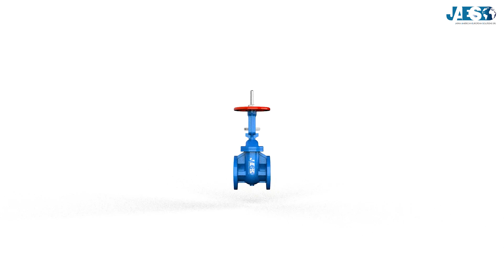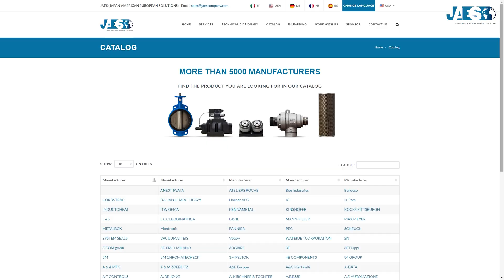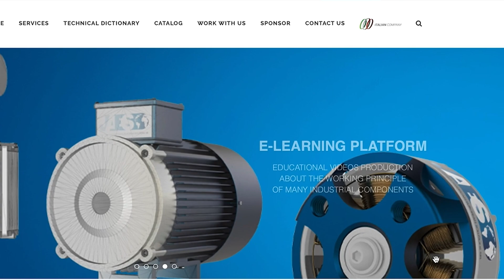CONTROL valve VS SHUTDOWN valve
Welcome to this instructional video on control valves and shutdown valves. Today, we will explore these fundamental components in industrial plants, comparing them to understand their differences and functionalities.

Jaes, with over 10 years of experience in the industrial supply sector, offers a comprehensive range of valves from major manufacturers.

Let’s begin with the control valve, also known as the regulating valve. The butterfly valve and the globe valve are prime examples of control valves. This type of valve is designed to precisely regulate the flow of a fluid within a system. Control valves can be positioned in stationary conditions with intermediate positions of the disc between fully open and fully closed. In other words, they can be partially open or closed based on process requirements.

Control valves require more complex operating mechanisms and are often equipped with dedicated precision accessories. They play a crucial role in ensuring a consistent and controlled flow, such as in heating, cooling, or industrial production systems.

Let’s now discuss the shutdown valve, also known as the shut-off valve or On-Off Valve. The best example of an interception valve is the gate valve.
This type of valve is designed to completely interrupt the flow of a fluid. Unlike control valves, interception valves handle flow or pressure regulation poorly. However, when closed, they prevent fluid passage entirely, ensuring minimal leakage. When fully open, the flow proceeds without obstructions and deviations.

Shutdown valves are essential for system safety. They are often used to ensure safety in hazardous situations and protect the plant from damage. Additionally, they are highly effective for isolating specific parts of the system during maintenance or repairs.

Both control valves and shutdown valves play critical roles in industrial systems, and the choice between them depends on the specific needs of the system. At JAES, with our decade-long experience in industrial supplies and expertise in fluid handling systems, we can provide comprehensive support in selecting the right valve, actuators, or even individual components like seals to meet your specific requirements. With access to top brands and major manufacturers through our extensive catalog, you can rely on JAES to provide the best available options on the market, ensuring excellent results for your hydraulic or pneumatic systems, but also great service in terms of price, time and worldwide shipping.

Do you know how many types of valves we encounter daily? Explore our playlist videos to discover the various types of valves that surround us.